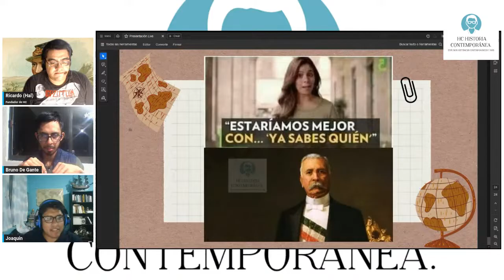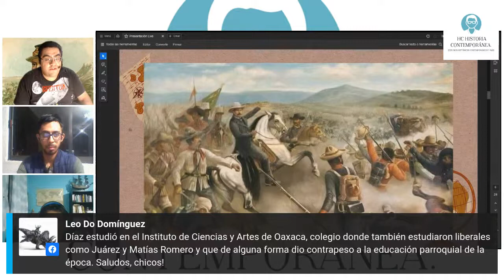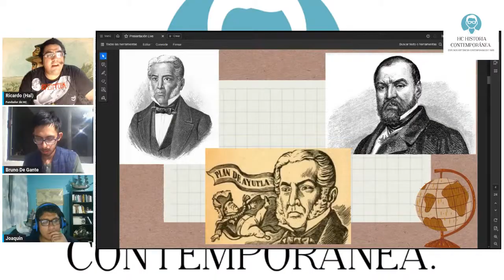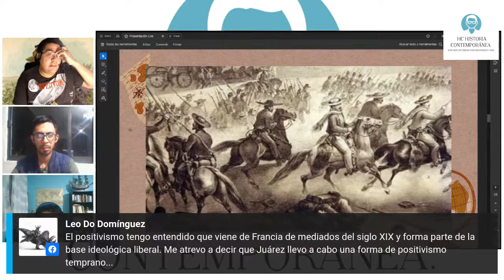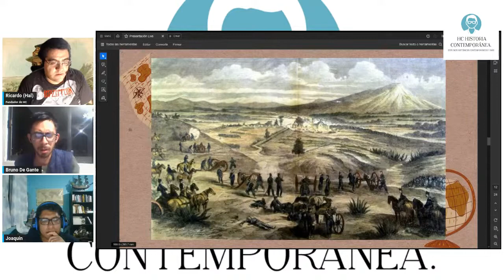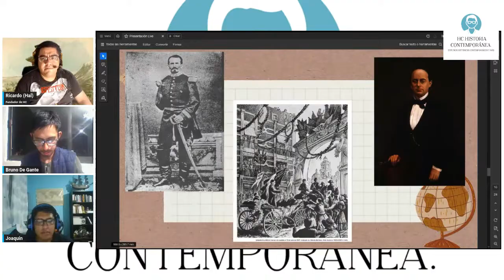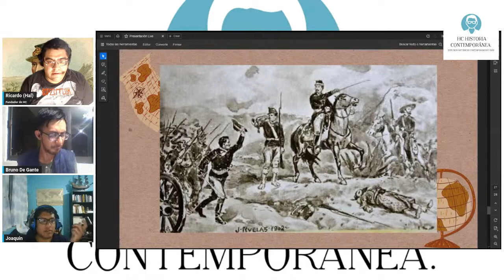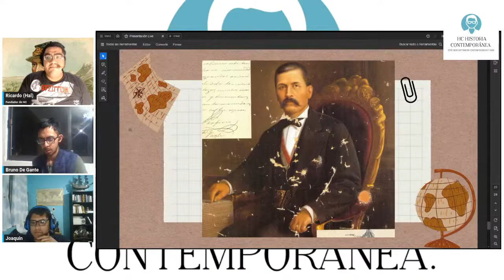Pódcast Live. Una Charla entre Historiadores. El Ascenso de Porfirio Díaz